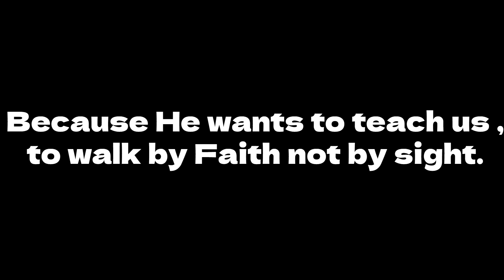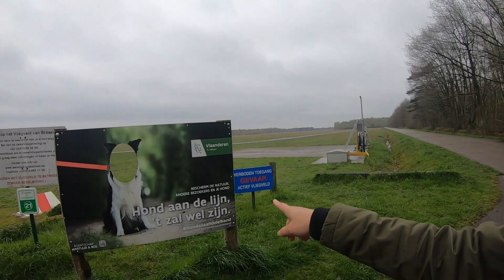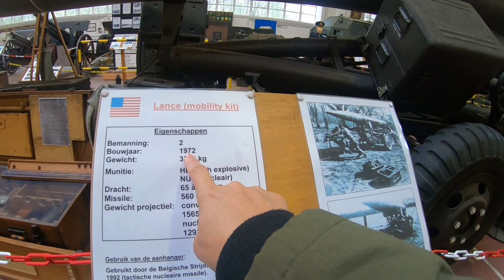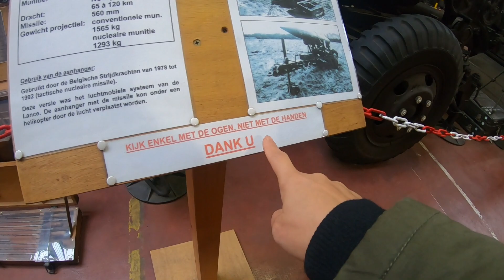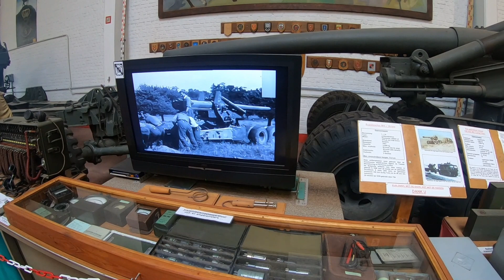MILITARY TOUR PART 1